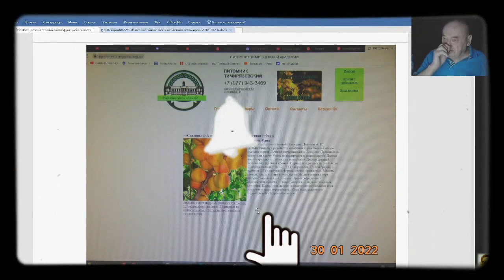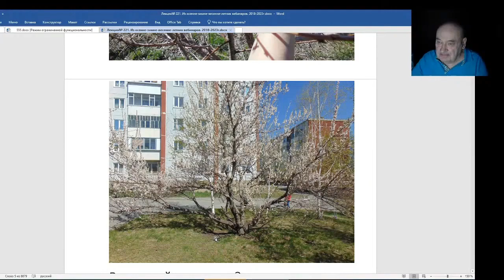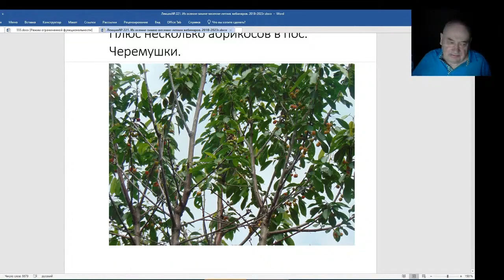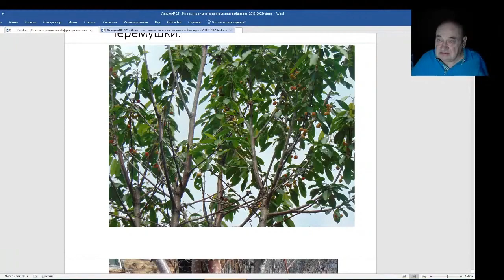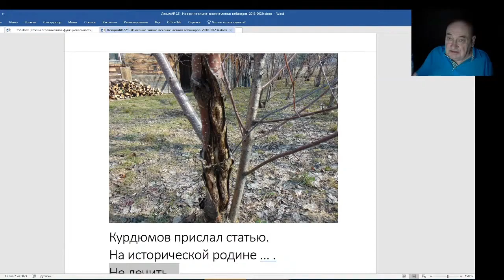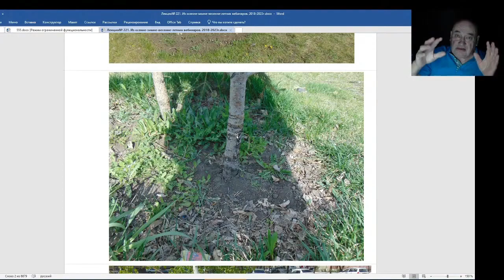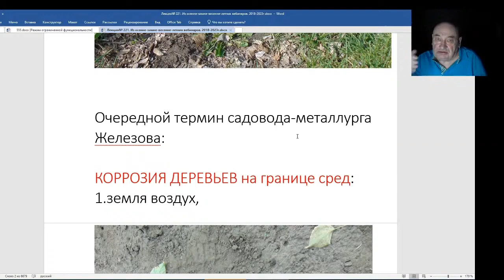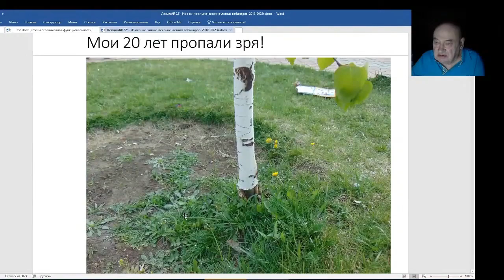Железов Валерий. Вебинар 221. ч. 8. Самое слабое место дерева.